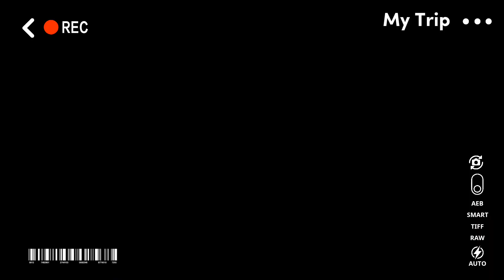A beautiful day in Palmachim.